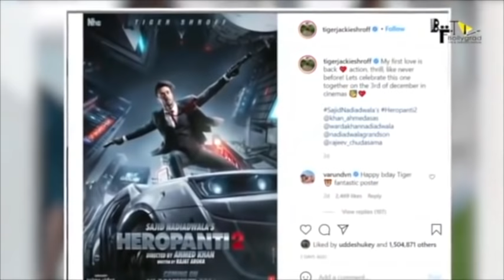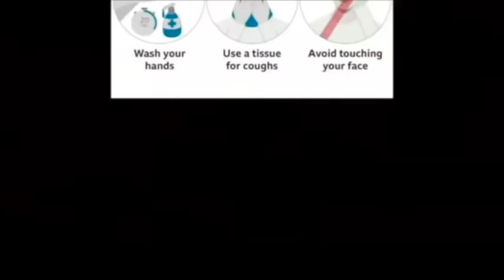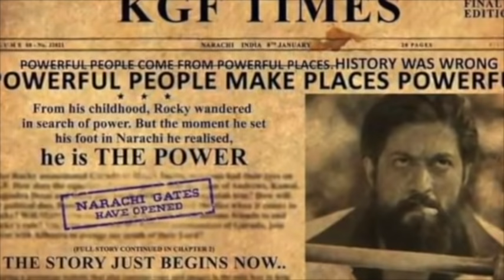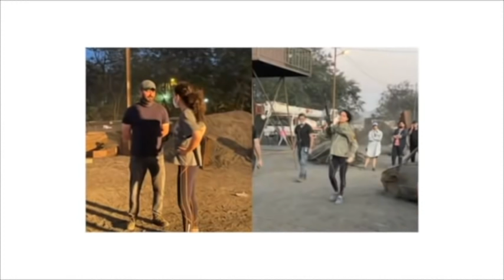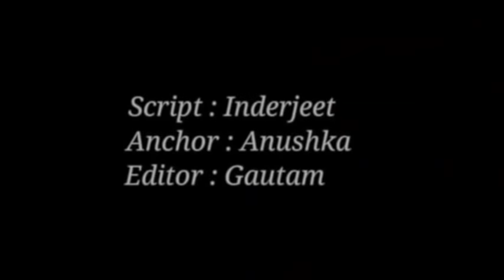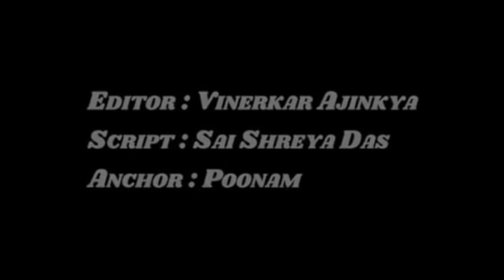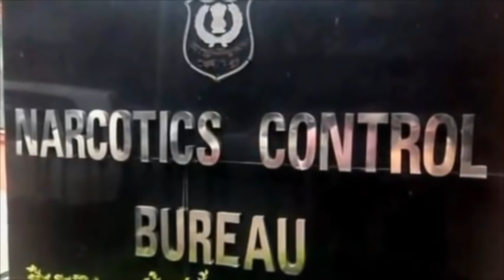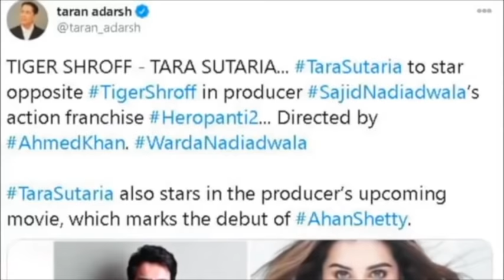Heropanti 2 | Full Movie HD 4k facts| Tiger Shroff | Tara Sutaria | Nawazuddin Siddiqui | Ahmed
Heropanti 2 Full Movie HD facts |Tiger Shroff |Kriti S|Tara Sutaria|Vidyut Jammwal |Sajid Nadiadwala

Heropanti 2 Trailer | Tiger Shroff | Kriti Sanon | Vidyut Jammwal | Sajid Nadiadwala

Story by Bhaskar
Based on Parugu
Starring Tiger Shroff
Tara Sutaria
Prakash Raj

Heropanti 2 Official Concept Trailer | Tiger Shroff | Tara Sutaria| Vidyut Jammwal | Sajid Nadiadwala